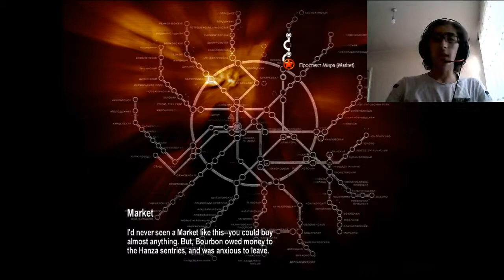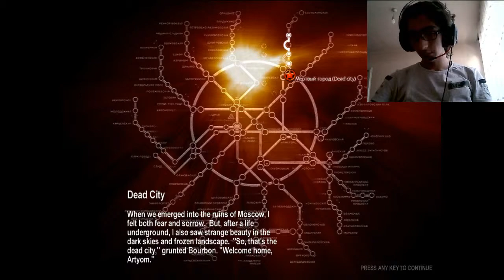FAZLA GELİŞMİŞ FARELER/Metro 2033 Bölüm-3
Selam millet nu gün gordüğünüz gibi metro 2033 te markete doğru gittik. Ve kasmadan dolayı özür dilerim ben de fazla kasmyordu videoda kasma varmış özür dilerim. Devamı için beğenin. Kasma sorununu çözücem merak etmeyin.